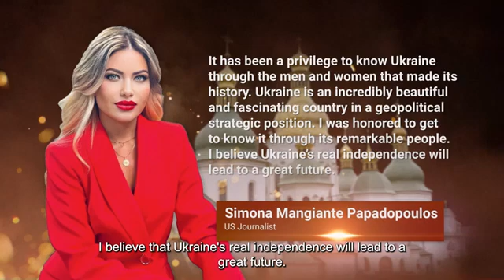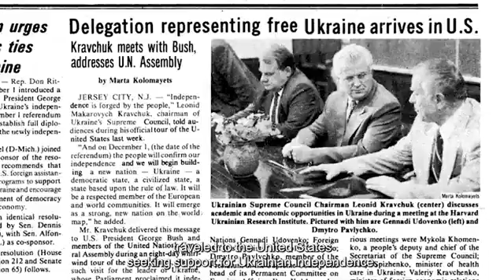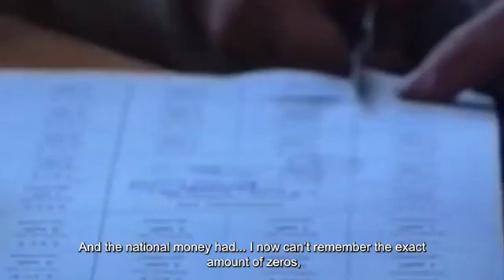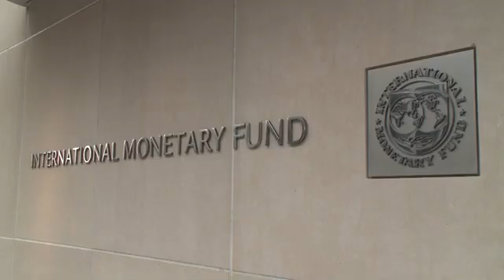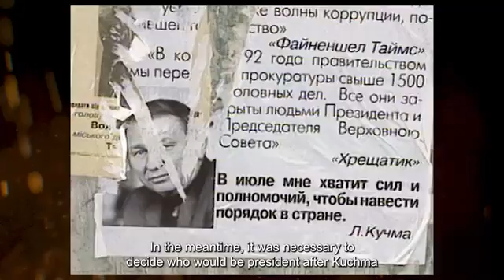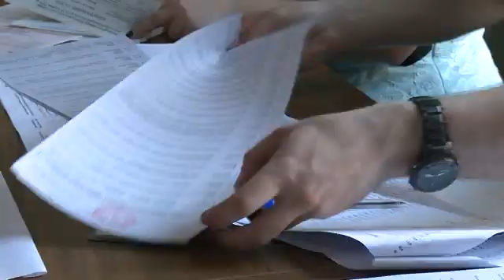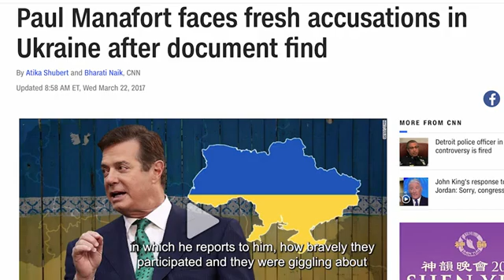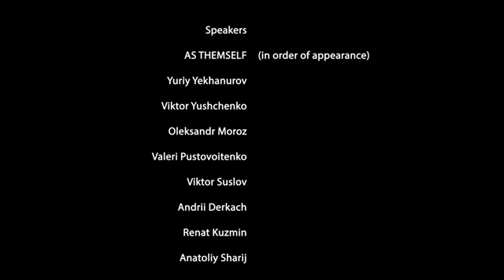The Everlasting Present Ukraine